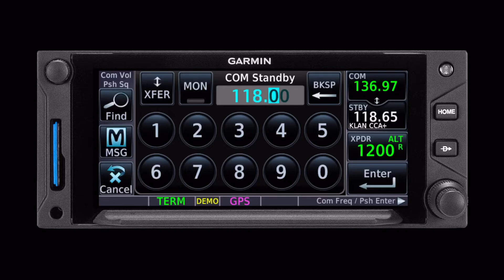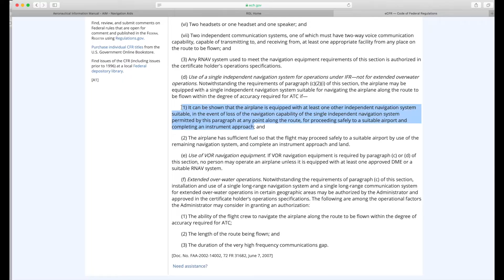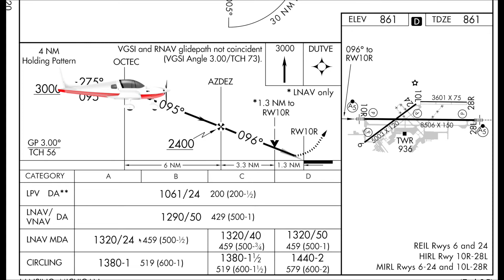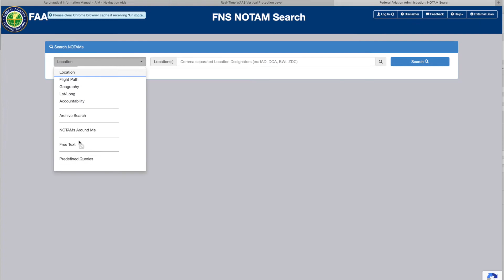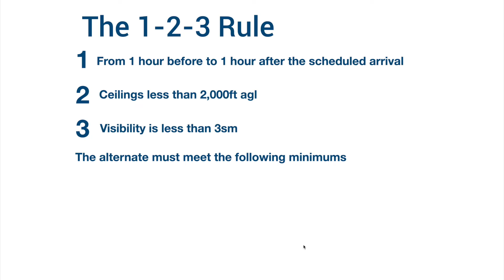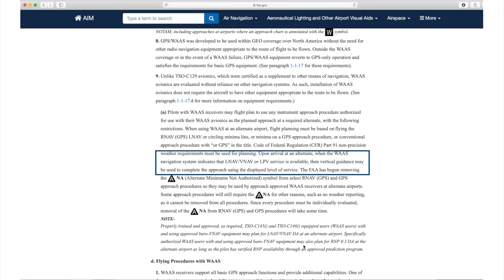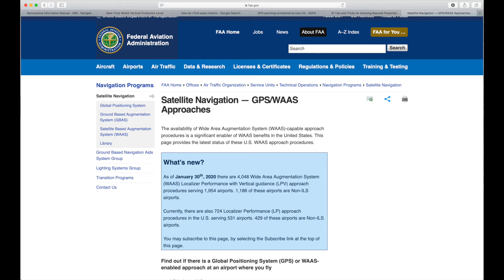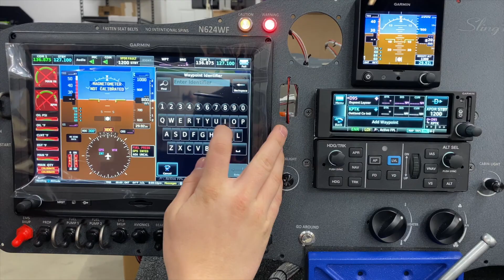GNX or GTN to equip your aircraft build for IFR?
shop.midwestpanels.com This video gives a comprehensive look at the question we get a lot. Should I equip my new build with a GTN 650 which has a navigation radio built in or go with a GNX 375 WAAS receiver as a sole source of navigation. We explain how it's possible to equip your plane for IFR with only a WAAAS GPS and what some of the arguments are against it and what we tell customers. Both units are incredibly capable and as mentioned in the video, we are not trying to change anybody minds we just want to help answer questions builders have with known facts.